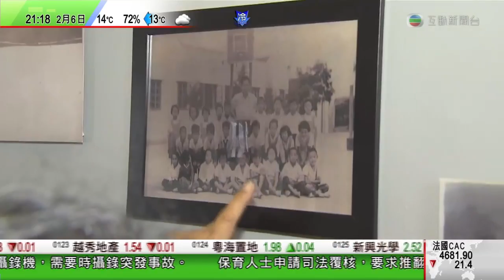11384500 1637009473211236 1187140007 n